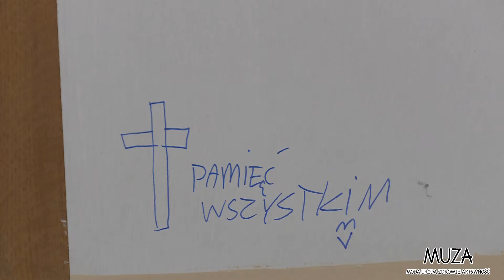Zabójstwo matki i dwóch córek w Zielonej Górze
NewsLubuski.pl - Lubuskie Bliżej Ciebie!